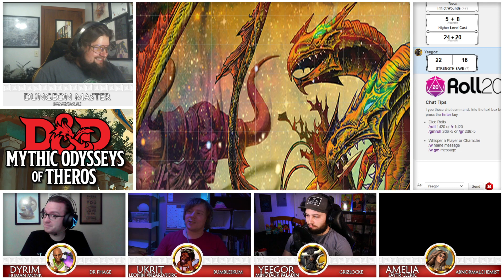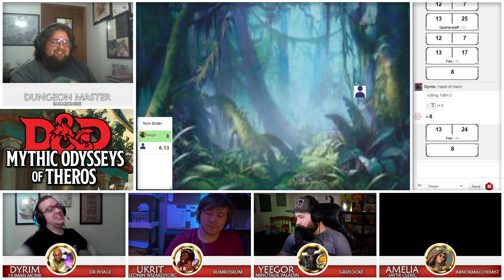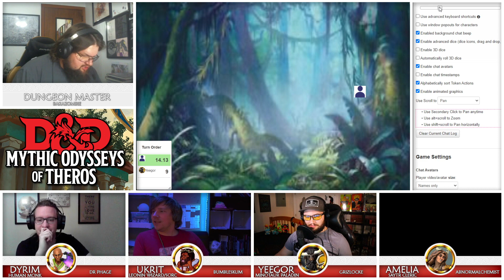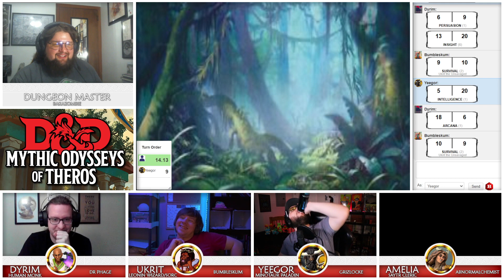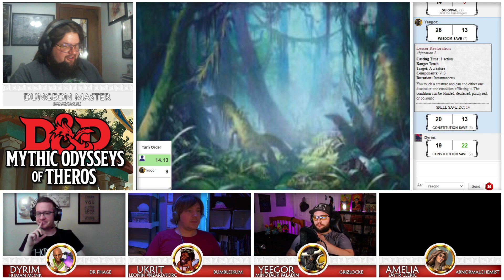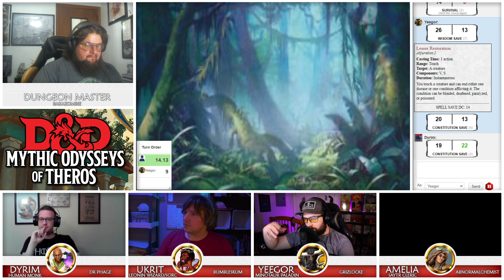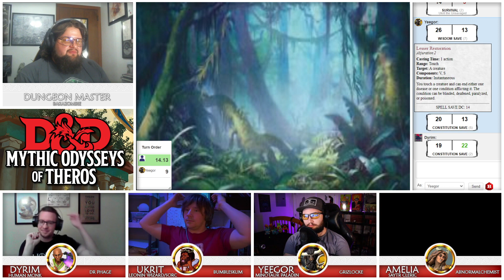Mythic Odysseys of Theros: Session 14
Mythic Odysseys of Theros is a campaign setting for Dungeons & Dragons 5e and also Swindler's Den newest DnD show! Watch as player characters try to appease and survive the wraith of the gods!

Players
DrPhage

Sound by Syrinscape. Because Epic Games Need